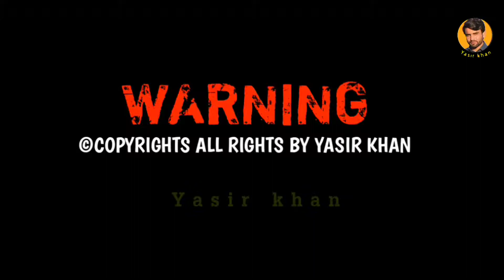حسنين جان خو په د ترنّم حد وکړو Hasnain Jan new Song Pashto Song